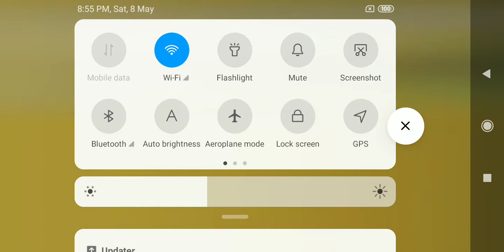checken got a gun